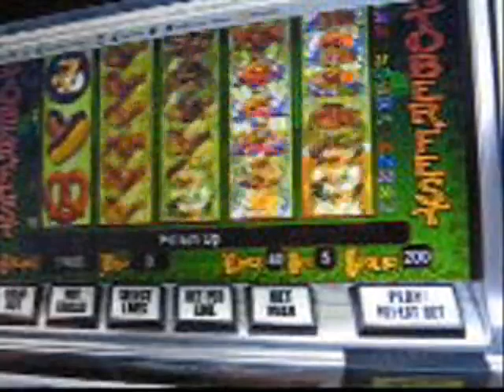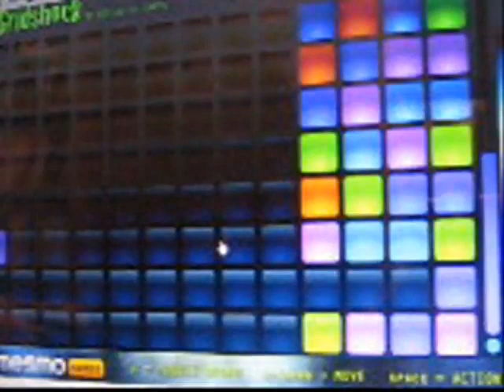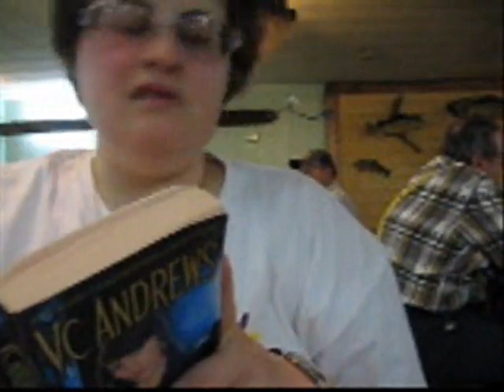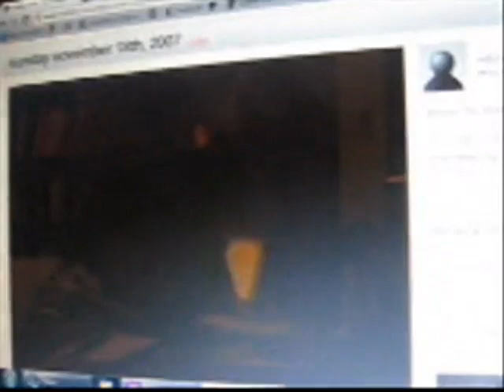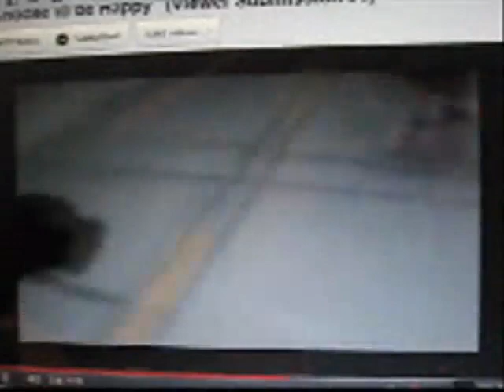Friday, November 18th, 2011